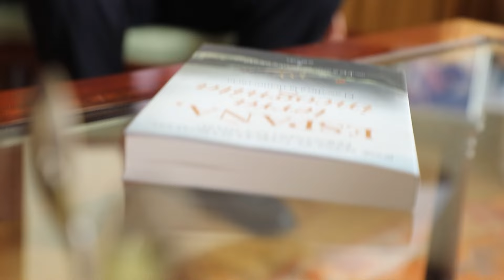Margallo: Zapatero, Sánchez y las cesiones a los independentistas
Entrevista exclusiva de José Manuel García-Margallo con Vozpópuli en la que repasa la actualidad política del país.